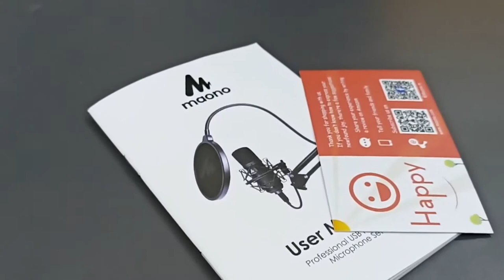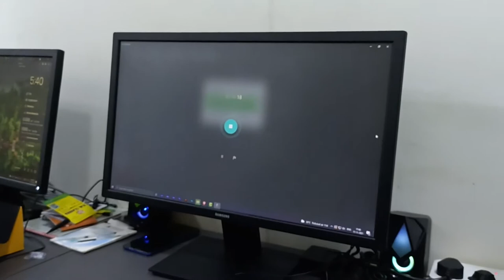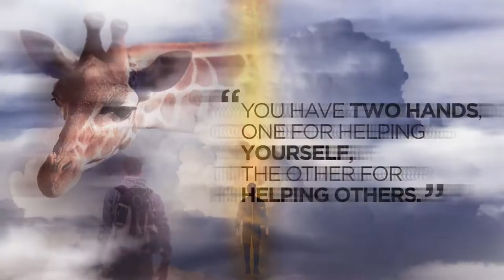Getting our first MIC | Maono AU-A04 Condenser Microphone Kit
Amazing mic set for Voice-over recording & Podcast Audio Recording
Amazon-
Maono AU-A04 Condenser Microphone Kit

- Sphotoedit MIC
- Maono Mic for podcast
- Feedback of moano mic
- Podcasting microphone kit
- Dhairya vora MIC set
- Dhairya vora Social Media Marketing experts
- Maono Mic unboxing video
- Low price voiceover mic
- Maono 4000 Rs. mic
- Sandeep Darji Video editor
- This is amazing mic for podcast